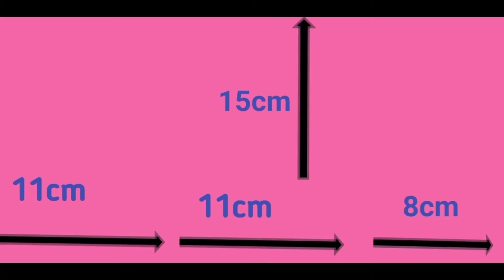unicorn craft|unicorn gift bag/purse|unicorn card|unicorn gift box/bag|unicorn gift idea|DIY unicorn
Hello friends.
ABOUT THIS VIDEO :
In this video you can watch unicorn craft from the paper.i made unicorn purse look like bag which you can use for as gift like purse/bag/gift bag/envelope/card envelope.you can surprise your love ones.
DIY UNICORN CRAFT#unicorn using paper#unicorn gift bag/card with envelope/purse using paper